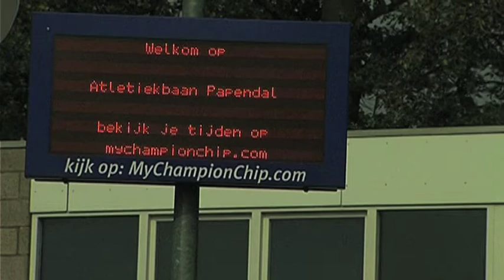Arnhem sportgemeente 2011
Arnhem kan zich weer even kampioen voelen. De gemeente werd woensdagavond tijdens het congres van Vereniging Sport en Gemeenten in Haarlem uitgeroepen tot 'Sportgemeente van het Jaar 2011'. De jury prees Arnhem voor haar passie en visie op sport, van topsport tot breedtesport. Sportwethouder Gerrie Elfrink was bij de uitverkiezing aanwezig en kon de veelbegeerde trofee in ontvangst nemen.